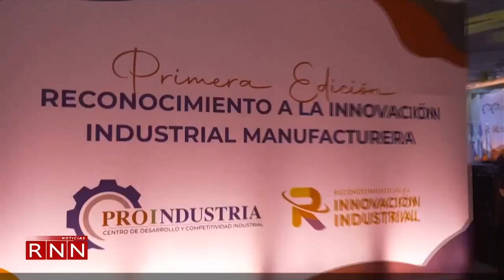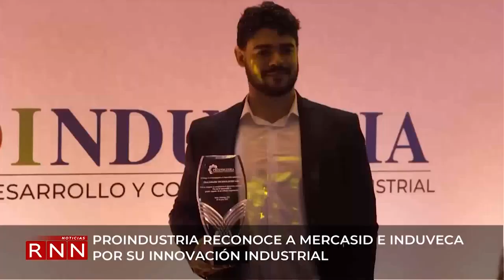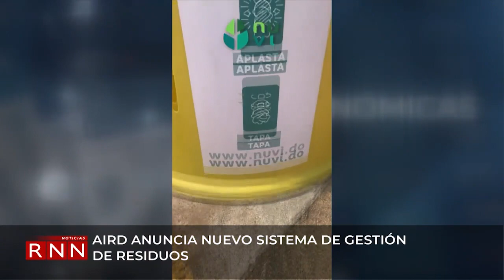Las económicas en RNN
Vamos a ver cuánto ha exportado la industria de cosméticos en República Dominicana, y qué premio obtuvo el Banreservas el Londres, así como otras informaciones económicas con nuestro compañero Martín Adames.